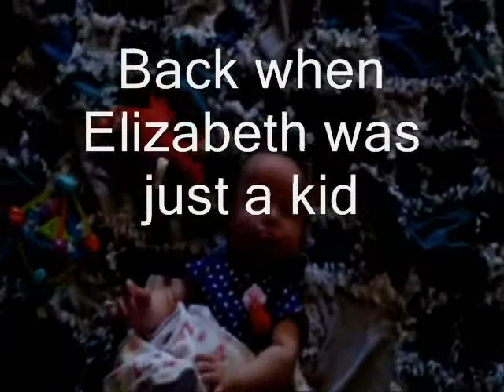A Day At Grandma's